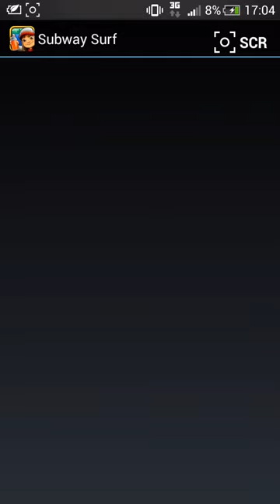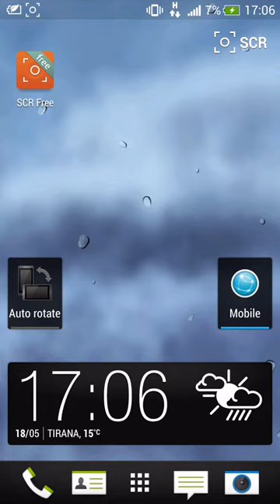subway surfers 1.2 billion new record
subway surfers 1.2 billion record